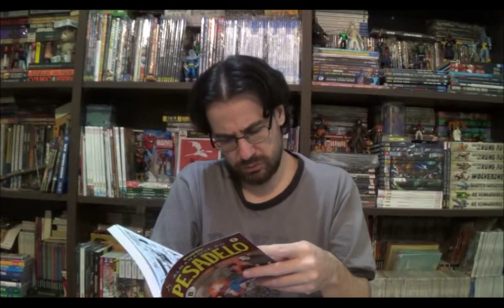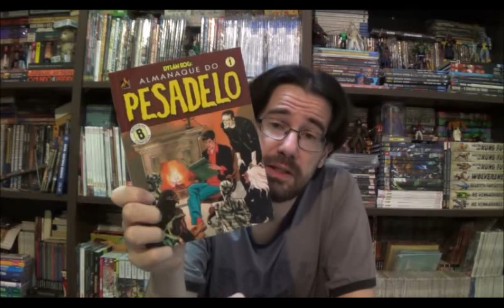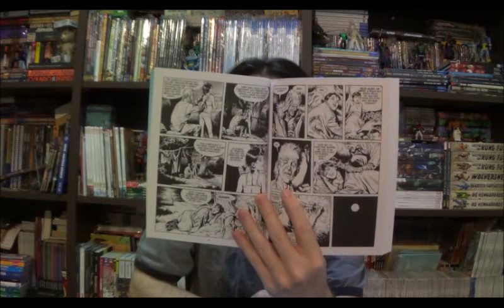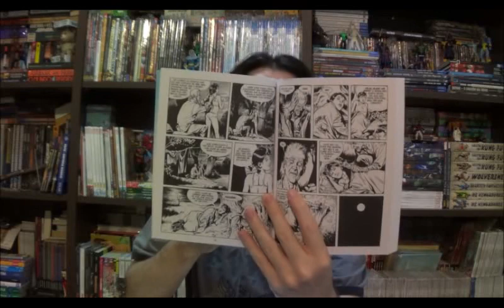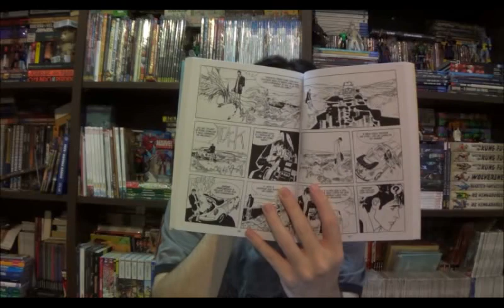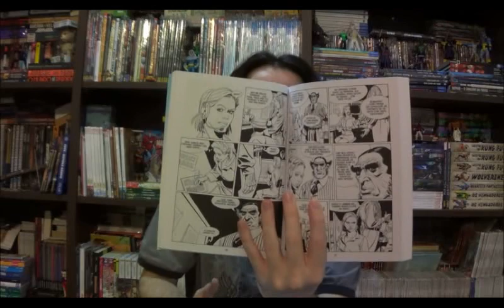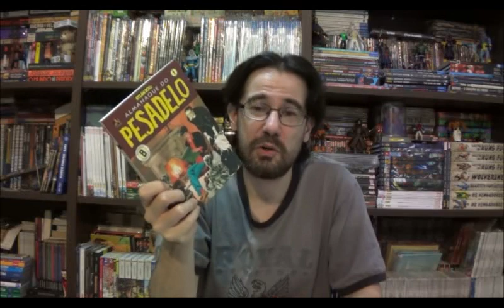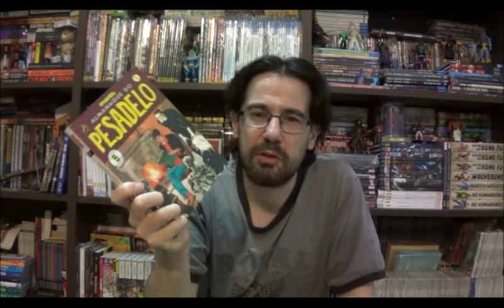Chapéu do Presto Especial - Dylan Dog: Almanaque do Pesadelo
Bem-vindos a mais um Chapéu do Presto Especial, no episódio de hoje vamos mais uma vez falar de Dylan Dog, pois ele acabou de ganhar mais um título pela editora Mythos. Com vocês o Almanaque do Pesadelo.

⚠ Link para compras na Amazon

Campinas - SP
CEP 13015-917